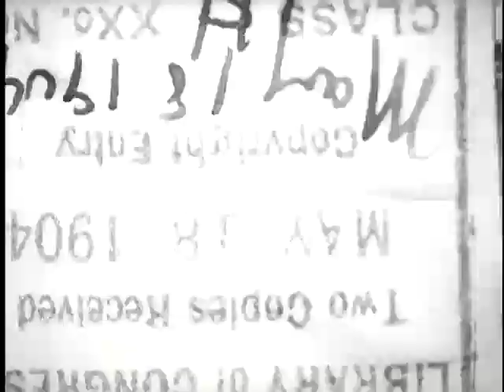Herding horses across a river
SUMMARY
Approximately forty horses can be seen in the distance across a river. They are being driven into the water by men on horseback. The horses approach the camera position as they ford the river. The film ends as the horses are seen passing the camera and being herded by five men on horseback.

NOTES
Copyright: Thomas A. Edison, Inc.; 18May04; H46142.
Cameraman, A. C. Abadie.
Filmed May 9, 1904 in Bliss, Oklahoma Territory.

SUBJECTS
Herding.
Actualities (Motion pictures)
Short films.
Nonfiction films.

RELATED NAMES
Abadie, Alfred C. (Alfred Camille), 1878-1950, camera.